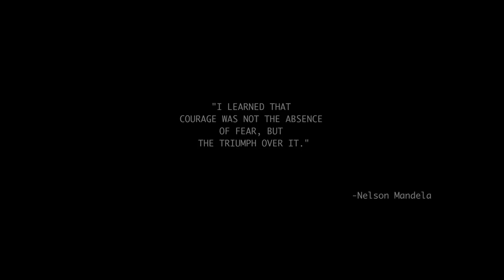RHYTHMIC_SOUND_Yung_Swiss_Feat_KO_-_Jungle